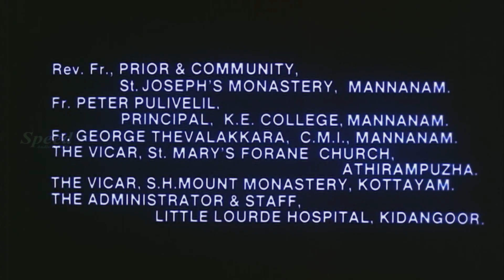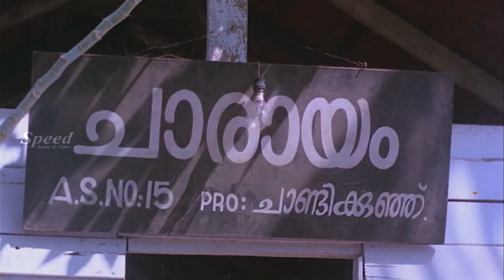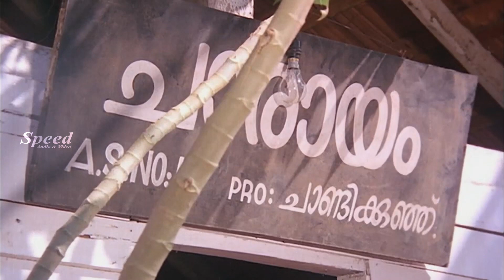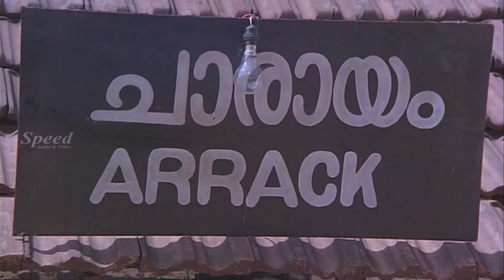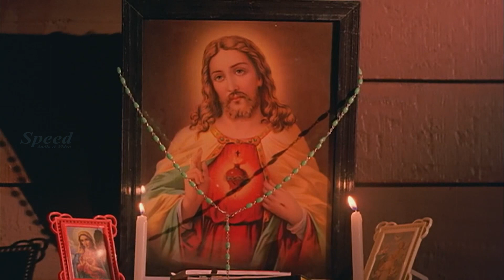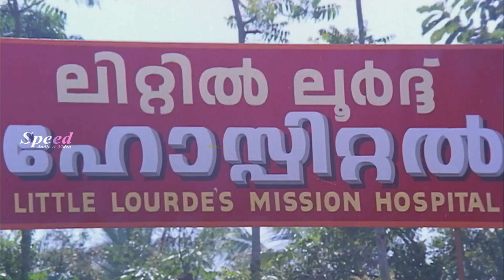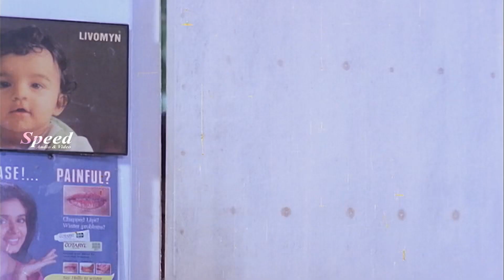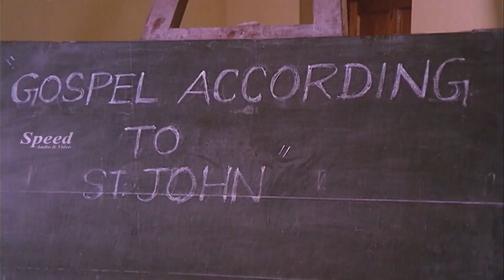Madhavi | Murali | Nedumudi Venu | Jagathy| Akashadoothu malayalam Emotional Family Drama full movie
Movie Title : Akashadoothu
Directed by : Sibi Malayil
Written by : Dennis Joseph
Cinematography by : Anandakuttan
Edited by : L. Bhoominathan
Lyrics by : O.N.V. Kurup